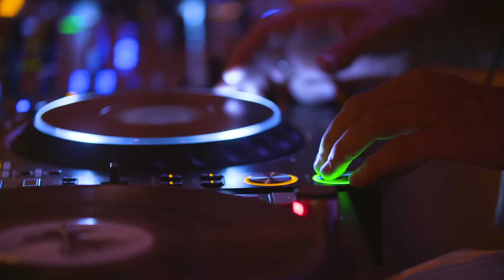SCOPES Cookies Opening Dinner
One of our main partners at SCOPES is Cookies Cream, Berlins hottest vegetarian restaurant. Have a look at the big Opening Dinner! It was a blast!